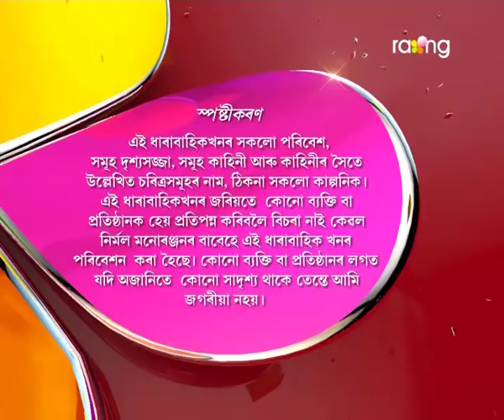Oi Khapla - অৈ খাপলা | 31st May 2017 | Full Episode | No 572